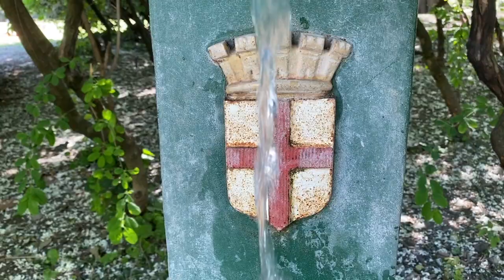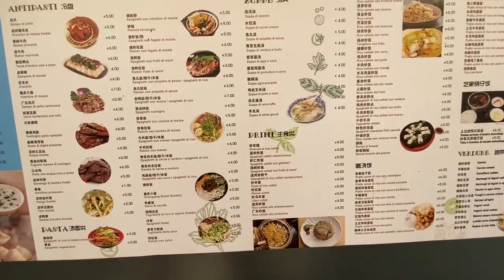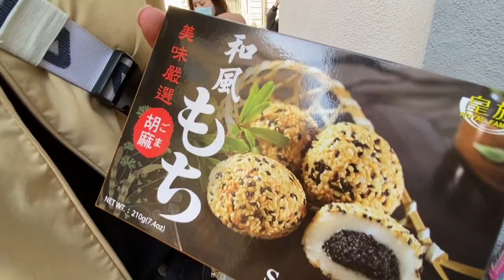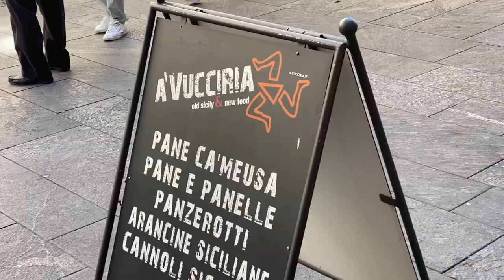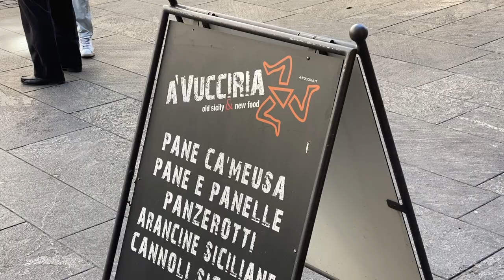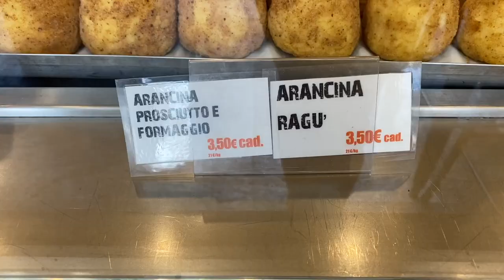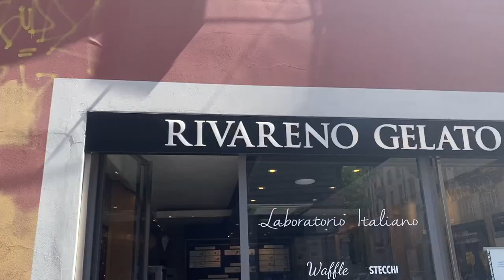Milan Italy 2022 (Food, Things to do & First Impressions)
Milan Italy 2022! Milan is a beautiful Northern Italy city that is bustling with life.
We really enjoyed our time in Milan, Italy and we will certainly be back.

Teresa Jacob

📚 Travel Research Tools we use:
Accomodation:

Naomi & Luke